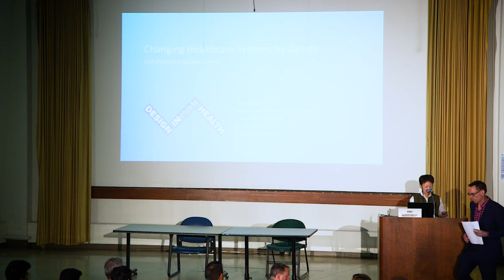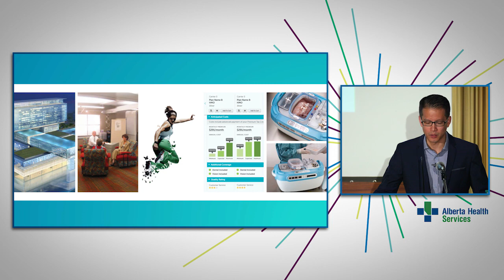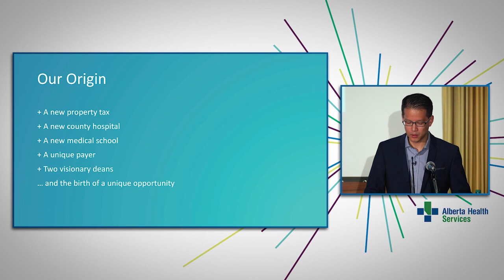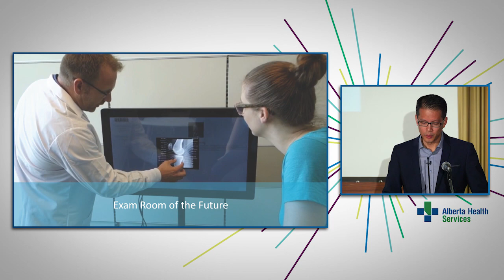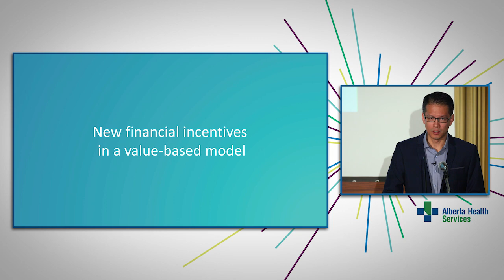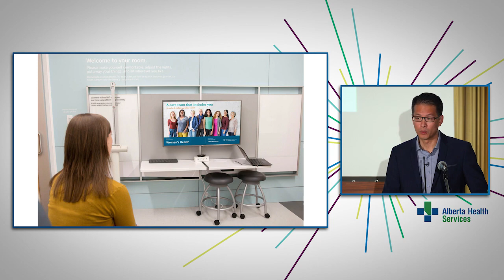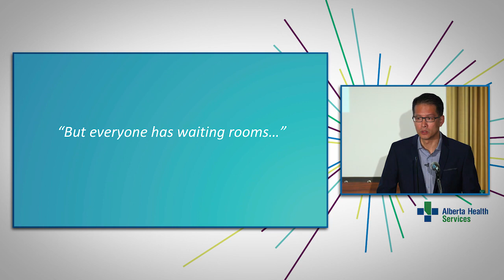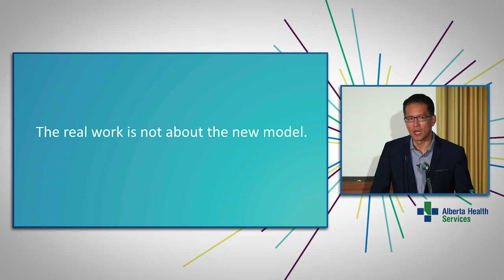President’s Speaker Series: Changing Healthcare Systems by Design – Full Presentation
Stacey Chang, Executive Director of the Design Institute for Health at the University of Texas, presented on “Changing Healthcare Systems by Design” at the Oct. 18 President’s Speaker Series in Calgary. The presentation focused on how the Institute applies new design approaches to solving healthcare challenges. The President’s Speaker Series brings together staff, physicians and experts to share ideas on how to improve healthcare for Albertans.